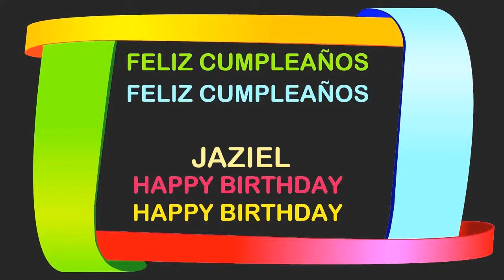Jaziel Birthday Postcards & Postales